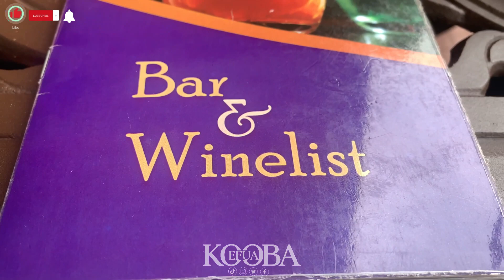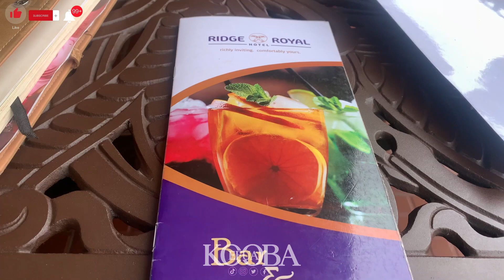VLOG: A Trip To Ridge Royal Hotel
Join us for an extraordinary gathering of visionaries and leaders at the Ambassadors of Lead for Ghana Summit! 🇬🇭 Hosted at the luxurious Ridge Royal Hotel, this event promises to be a transformative experience for all those dedicated to driving positive change in Ghana.🌍

 / bnkn8nui